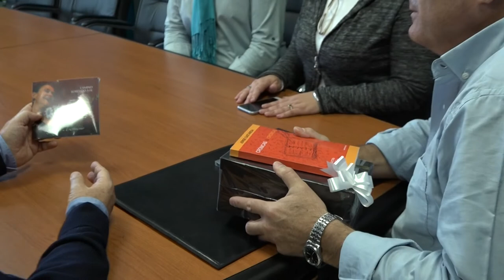El vicegobernador recibió a Balsells previo a su concierto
En el marco del espectáculo músical que presentará en la Legislatura, el vicegobernador Pedro Pesatti recibió a Marcelo Balsells, reconocido por integrar el grupo vocal Opus Cuatro.